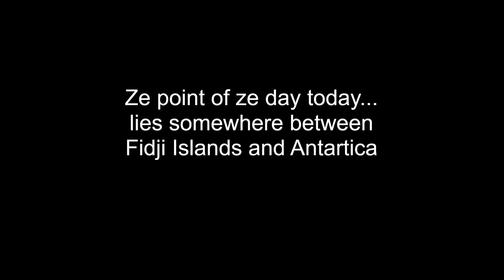(learning Welsh) Seland Newydd(New Zealand) // ze point of ze day 413